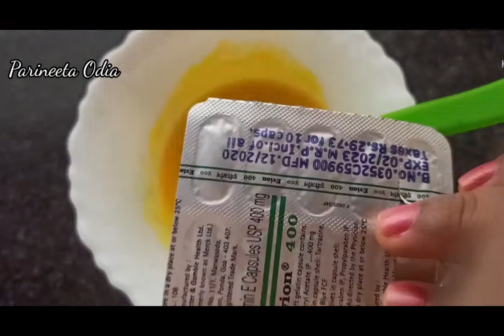ଘରେ ବନାନ୍ତୁ ଭିଟାମିନ C କ୍ରିମ | Home made Orange Peel Cream. Kala daga chihna sabu ଦୂର.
Hi All
 Ajira video re ame gote bahut badhia cream banei lu jaha amara skin pai bahut bhala kama kariba. Kala daga chihna adi sabuku dura kariba. Akhi tala kuncha ku dura kari gote sundar chikana chehera pradan kariba. Vitamin c amara skin ku soft smooth kariba au glowing baneiba.